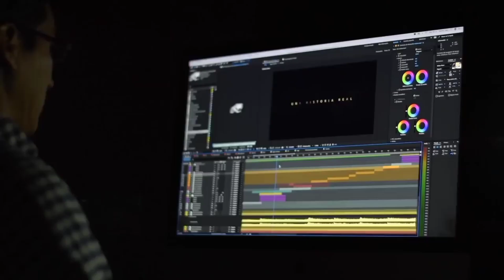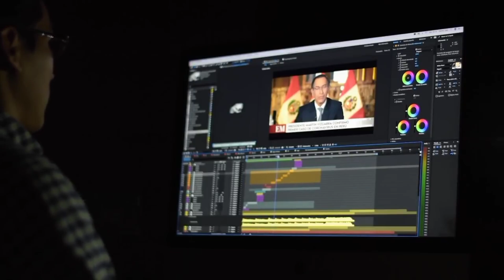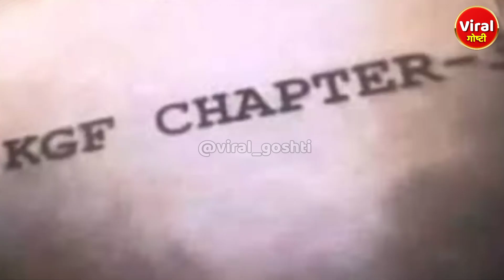कशी असणार स्टोरी Kgf Chapter 3 ची? | KGF Chapter 2 | Viral Goshti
आपल्या Shorts Channel वर प्रेम दाखवा 🙏🏻

कशी असणार स्टोरी Kgf Chapter 3 ची?
क्या होगी केजीएफ चैप्टर 3 की कहानी?
What will be the story of Kgf Chapter 3?

KGF Chapter 2 मध्ये खरचं रॉकी भाई मेलाय का?
Did the real Rocky brother die in KGF Chapter 2?
केजीएफ चैप्टर 2 में मर गया असली रॉकी भाई?

KGF Chapter 3 मध्ये आपल्याला काय पाहायला भेटणार?
केजीएफ चैप्टर 3 में आप क्या देखेंगे?
What will you see in KGF Chapter 3?

Kgf Chapter 3 मध्ये समुद्रात बुडलेल्या सोन्याचे काय होणार?
What will happen to the gold that sank in the sea in Kgf Chapter 3?
Kgf चैप्टर 3 में समुद्र में डूबे सोने का क्या होगा?

Prabhas as Salaar in KGF Chapter 3
Prabhas Salaar In KGF Chapter 3